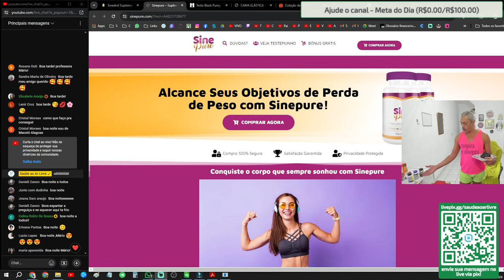Emagreça bem e saudavel com SINEPURE sem perder massa musucular